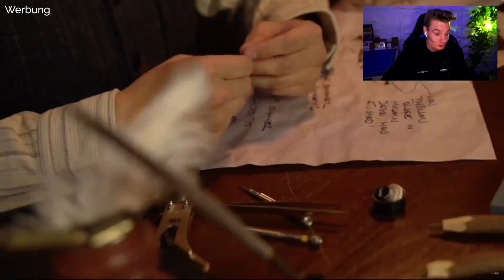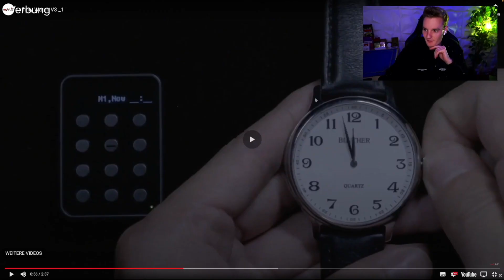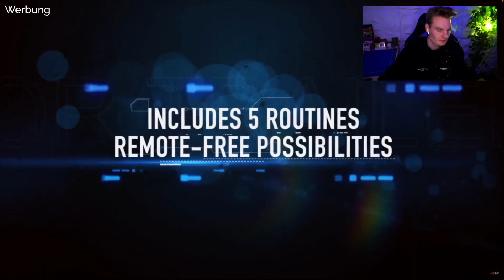Ist die Infinty Watch von Bluether Magic genauso epic wie der Trailer? 😅 || Enjoy Magic Preview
In der heutigen Preview sieht sich Andi den Trailer zu INFINITY WATCH V3 by Bluether Magic an. Wenn euch das Video gefällt, dann lasst doch gerne ein Abo, 👍 und einen Kommentar dar.

Infinity Watch V3 - Pen Version by Bluether Magic:
▶ Vollständige Review:

Infinity Watch V3 - STD Version by Bluether Magic:
▶ Vollständige Review:

Kapitel:
00:00 - Kurze Info
01:27 - Intro
02:03 - Trailer - Infinity Watch V3 by Bluether Magic
05:52 - Fazit
06:23 - Outro